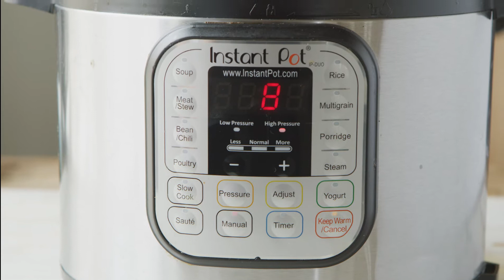Instant pot chipotle cheddar corn chowder